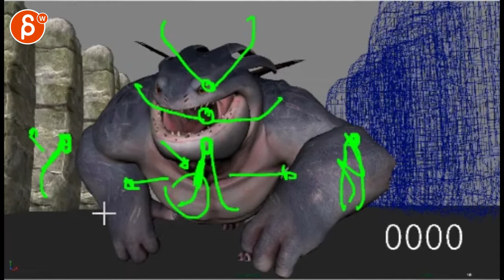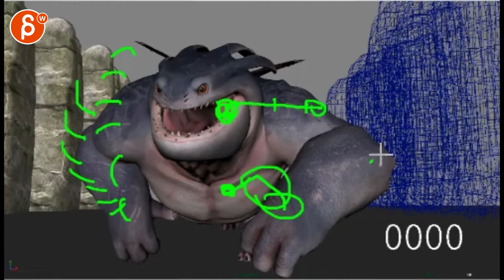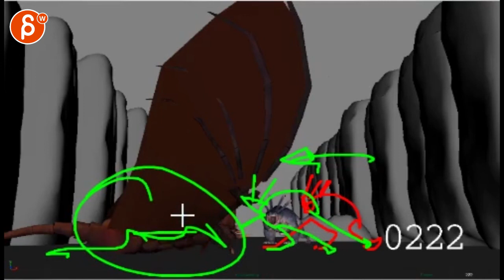Animation Workshop Noor Ata #4